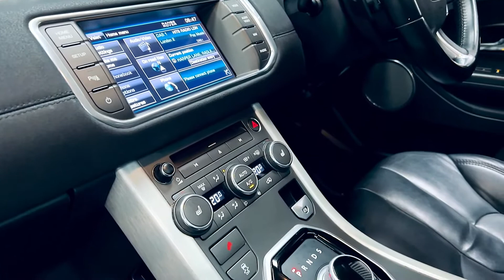Land Rover Range Rover Evoque 2.2 SD4 Pure Tech Auto 4WD Euro 5 (s/s) 5dr SAT NAV SUNROOF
VIEWING IS STRICTLY BY APPOINTMENT ONLY AND IN ACCORDANCE WITH GOVERNMENT SOCIAL DISTANCING GUIDELINES, HCS Trading Ltd is a small independent Family run business. We are FCA Authorised, and work with all major finance companies, we can arrange finance for you ready to  make your next purchase. We also offer part exchange and extendable 3rd party warranties. HAWKE ALLOYS WHEELS OPTIONAL (£500), CAR COMES WITH STANDARD 18" ALLOY WHEELS
All of our cars are HPI Clear and have a full service history. Our cars are prepared to a high standard and are fully valeted ready to be viewed.